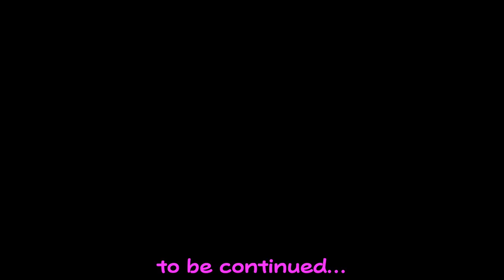1000m to ultra chain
1000m itself was so cool I thought these room layouts were exclusive to wmgv (because I didn't remember wm having a setup for this egc celeste tech). 1250m has an o5bgv moment and I don't feel like figuring out the correct way to do that ultra chain right now... I probably deserve that though